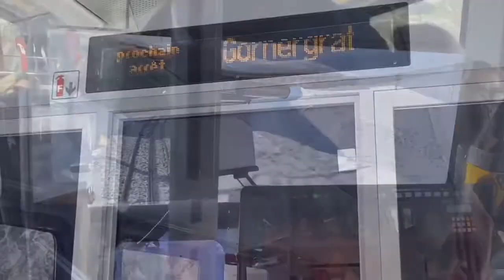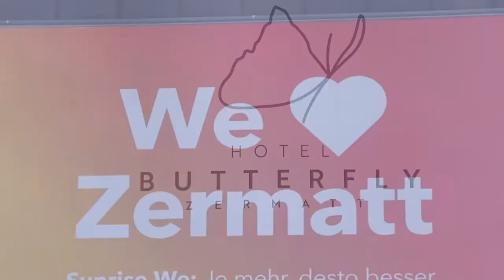2021 Butterfly Ski Day - 06.04.2021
Es ist April 2021! Die Sonne scheint scheint warm und der Schnee ist perfekt. Hier in Zermatt gehen wir mit unseren Gästen des HotelButterfly auf ein paar schöne Schwünge auf leeren Pisten. Wir fahren zum Gornergrat, nach Hohtälli und nach Findeln. In der AdlerHitta nehmen wir einen Apreo und geniessen die Sonne.
Danke an alle HotelButterfly Gäste - bis zum nächsten Jahr :-)